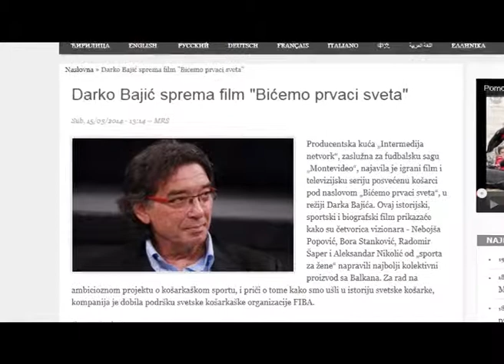Portret umjetnika - prof. Darko Bajić